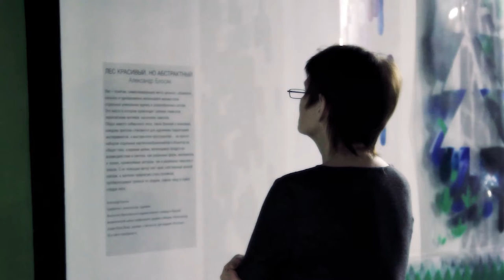Творческое пространство "Арт Ель" в Новосибирске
Новое культурное пространство открылось в Новосибирске. Культурное пространство «Арт Ель» находится по адресу: ул. Романова, 23. Это уникальное пространство для познания нового и свободного обмена креативными идеями.  Здесь каждый сможет узнать больше о современном искусстве во всём его многообразии форм и жанров, дизайне и архитектуре, развить свои творческие способности под руководством увлечённых мастеров, молодых художников и арт-экспертов. В новом пространстве найдётся место для смелых и интересных проектов новосибирцев.